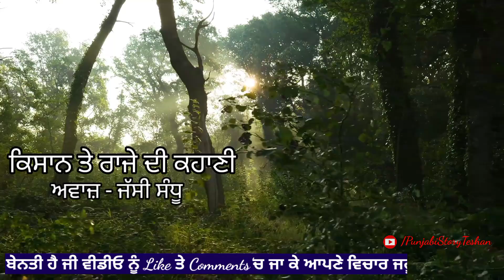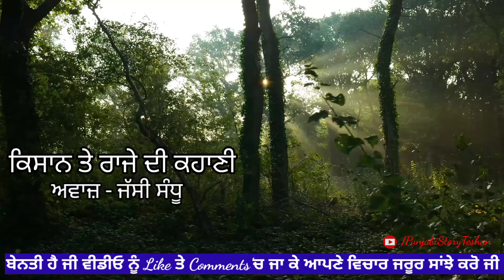ਜੈਸੀ ਕਰਨੀ ਵੈਸੀ ਭਰਨੀ, ਸੁਣੋ ਇੱਕ ਰਾਜਾ ਤੇ ਕਿਸਾਨ ਦੀ ਕਹਾਣੀ, Best Inspirational, Life Changing Moral Story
Very Emotional | Quotes Punjabi  @PunjabiTeshan13 Best Life Lessons Punjabi Quotes
Hello everyone, we hope that you all are loving our channel “Punjabi Story Teshan”. We will continue to share such punjabi quotes and truthful talks with you all.

Sat Shri Akal Ji. Hope You All Good.. So subscriber Our YouTube channel @PunjabiTeshan13 For Best "Punjabi Quotes, Punjabi Shayari, punjabi kahani, motivational story, inspirational story